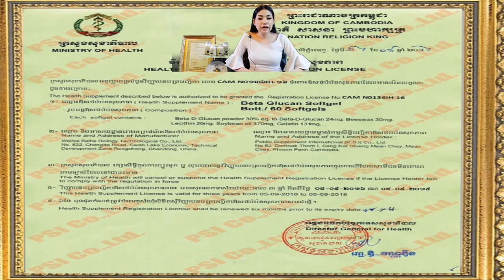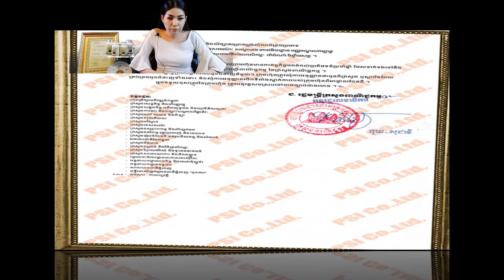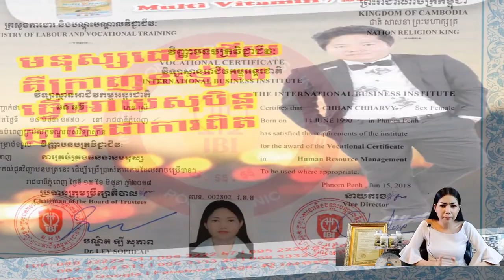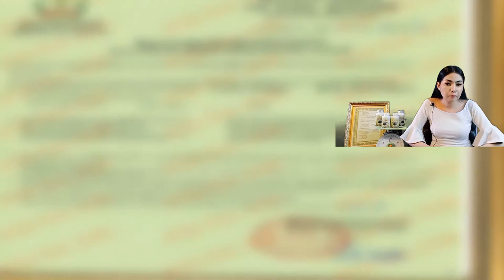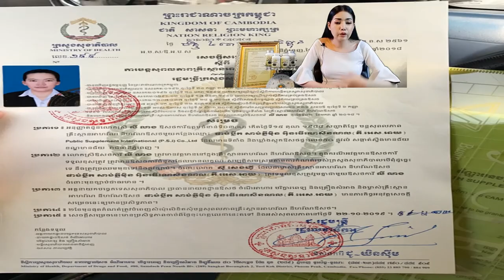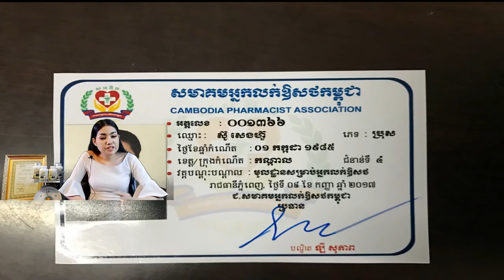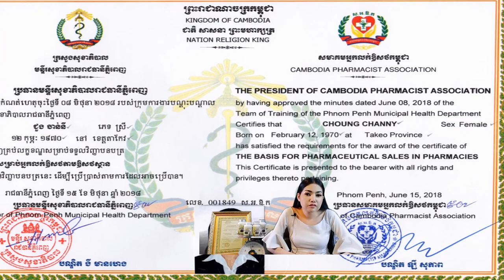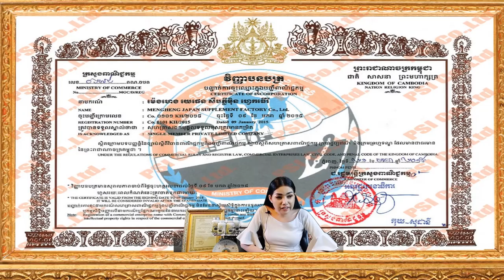11 factory បោះដុំ ផ្លូវច្បាប់ពេញ spirulina factory រោងចក្របោះដុំ kg តោន ស្ពីរ៉ូលីណា សារ៉ាយសមុទ្រ គុ